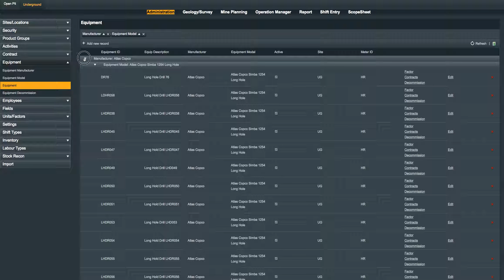PLODtrack - Data Grouping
A short video to help users group data in tables.